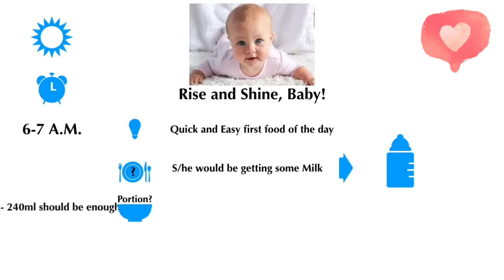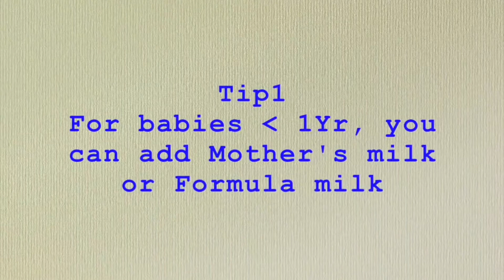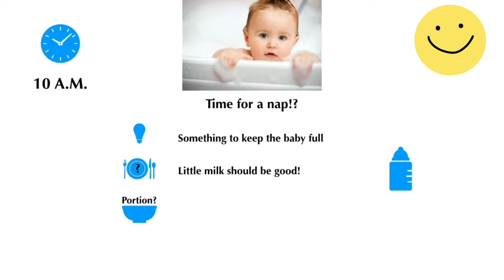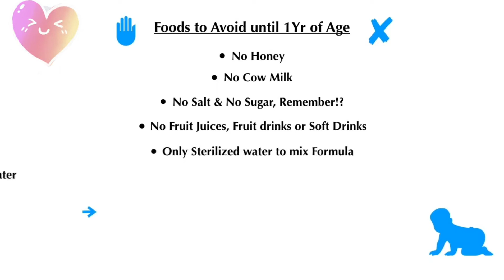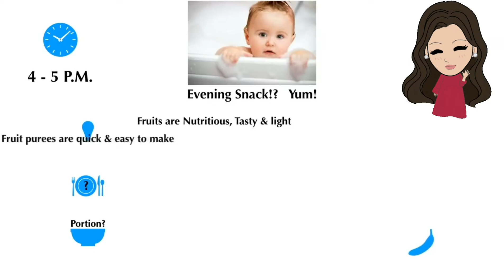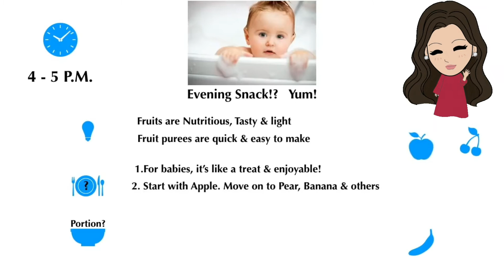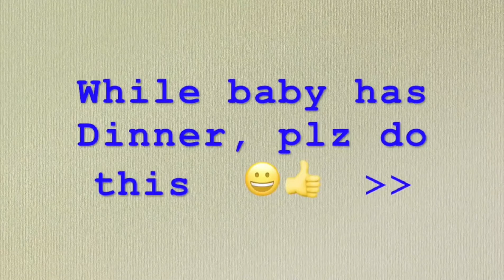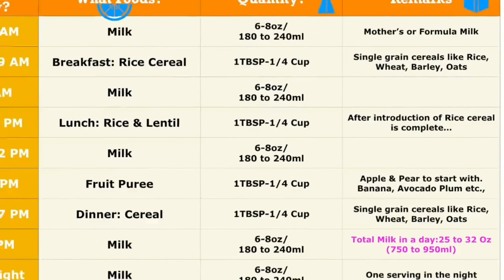How to prepare (Guide and tips on) Foods for 6 to 12 months Baby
Complete guide on daily foods to give for 6 to 12 months baby